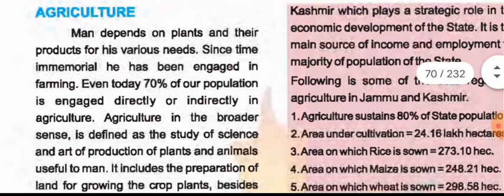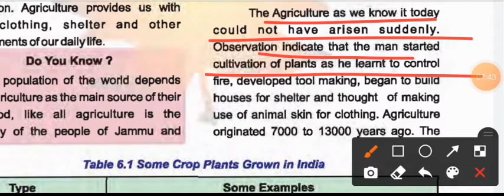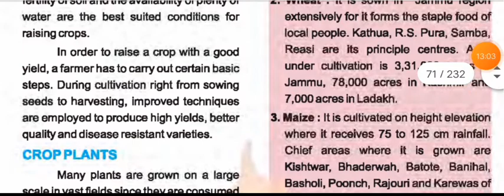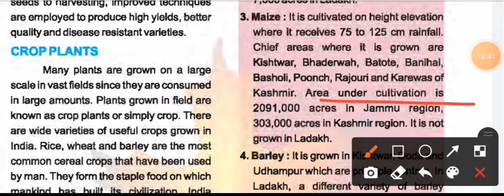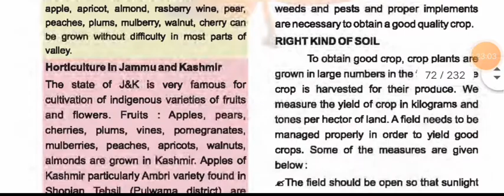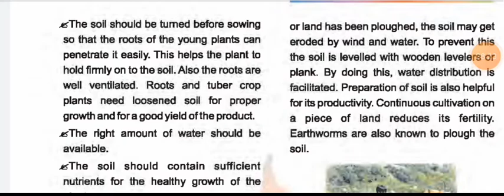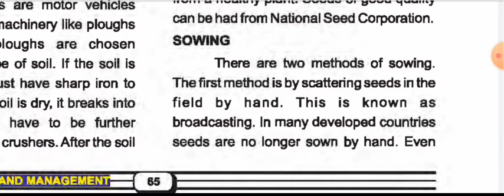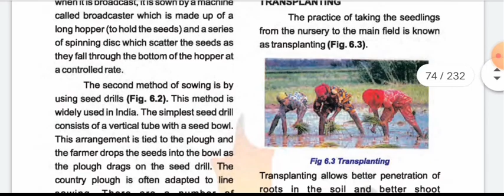CLASS 8TH (SCIENCE) CHAPTER - 6 FOOD PRODUCTION AND MANAGEMENT (J&K STATE BOARD) PART 1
Hey guys I'm Angel and this is the video of class 8th chapter -6 crop production and management or food production and management. I hope that you will like it. I will come back with new video very soon. For any problem, write in the comment section. I have already some videos of class 8. If u have not watched them till now, go and watch them please. Thanks and have a nice time .🙏👍🇮🇳

Main Hu angel aur jaise ki Aap ko pata ha ki Ye class 8 ka chapter 6. Main Ek new video ke saath Jald hi aayugi. Meri pichli videos ko dekhna bhi maat bhule.  dhanavad 🙏👍🇮🇳 Jai hind Jai Bharat